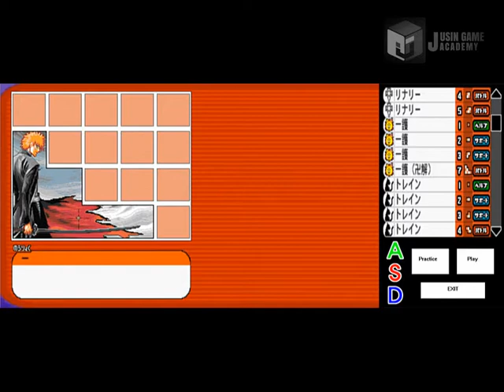[바람의검심 모작] 쥬신게임아카데미개발학원 게임프로그래밍 3개월 차 API 개인시연회 63기 안중필 학생작품_클라이언트